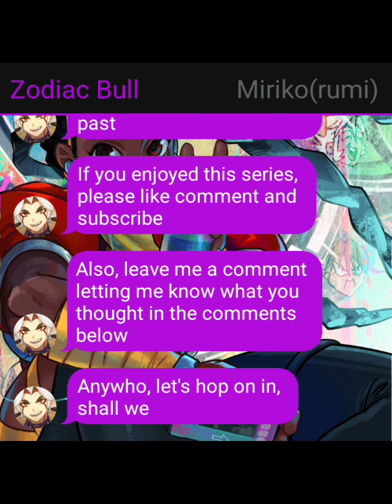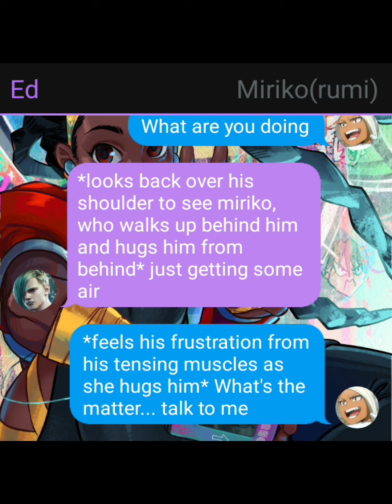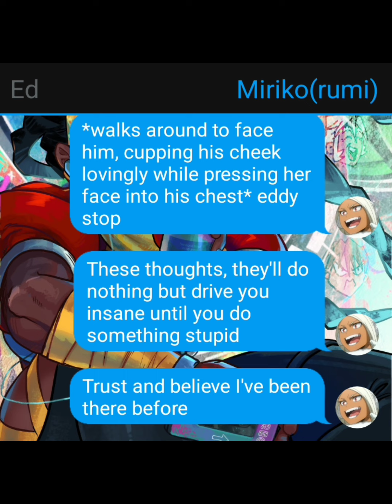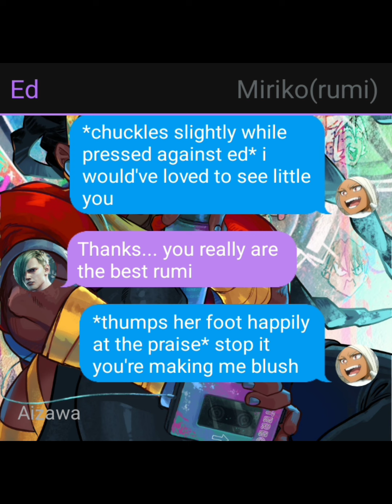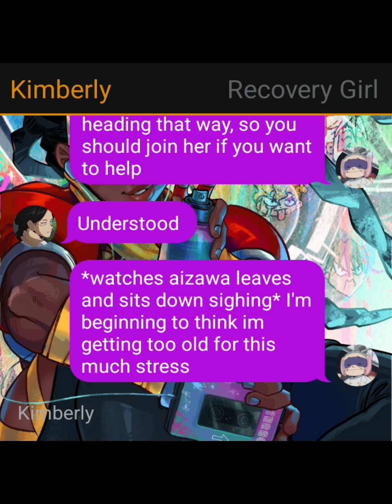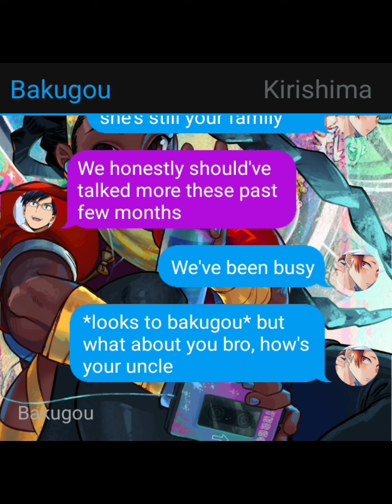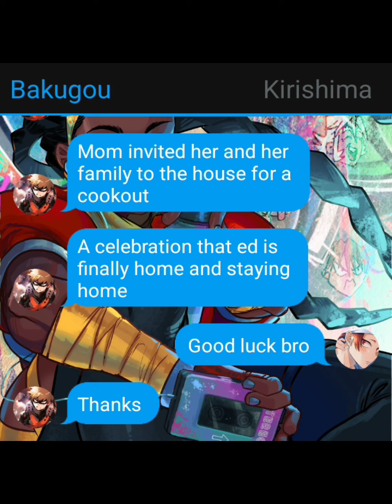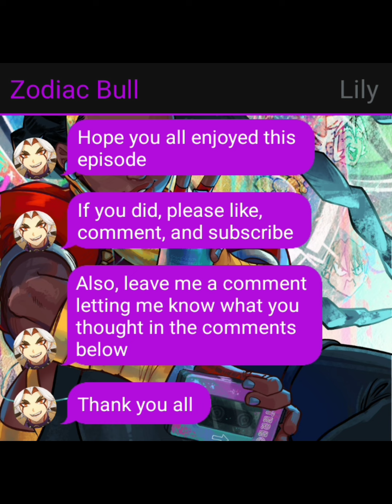Bonds of the past end (faltering futures) bnha/mha texting story